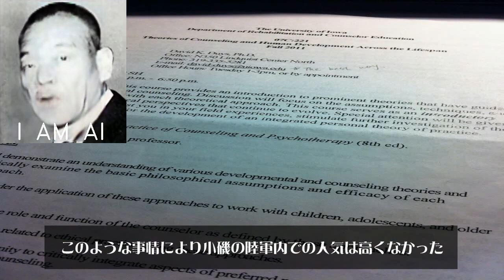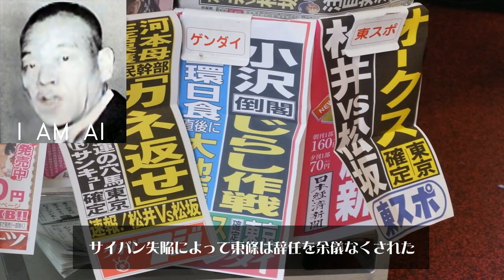小磯國昭 koiso kuniaki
小磯 國昭（こいそ くにあき、1880年〈明治13年〉3月22日 - 1950年〈昭和25年〉11月3日）は、日本の陸軍軍人、政治家。階級は陸軍大将。位階は従二位。勲等は勲一等。功級は功二級。山形県士族。山形県新庄市出身。陸軍次官、関東軍参謀長、朝鮮軍司令官を歴任後、予備役に編入された。その後平沼内閣と米内内閣で拓務大臣、朝鮮総督（第8代）を務め、太平洋戦争中にサイパン失陥を受け辞職した東條英機の後継として1944年（昭和19年）に内閣総理大臣に就任した（小磯内閣）。悪化の一途をたどる戦局の挽回を果たせず、中華民国との単独和平交渉も頓挫し、小磯は1945年（昭和20年）4月に辞任し鈴木貫太郎に後を譲った。栃木県宇都宮に山形県士族（旧新庄藩士）で警察署警部であった小磯進の長男として生まれた。新庄小学校、上山小学校を経て、山形中学校（現・山形県立山形東高等学校）を卒業するまで8箇所の学校に在籍した。その後、陸軍士官学校（12期）、陸軍大学校（22期）卒業。小磯は陸大での成績が同期55人中33番であり、20番以下の成績の者で小磯ほど出世した者は他にはいない。若い頃はエリートコースを歩んでおらず、陸軍内の派閥にも属していなかった。このような事情により小磯の陸軍内での人気は高くなかった。しかし当時の陸軍の最大の実力者だった宇垣一成にその能力を買われ、小磯は陸士同期の杉山元や二宮治重らと共にその側近として重用されていった。これに畑俊六をあわせたこの四人は陸士・陸大の同期で、その後も近い関係を保ったまま昇進していく。1930年（昭和5年）、杉山の後任として軍務局長に抜擢されると、人付き合いの良さや耳学問と読書で吸収した知識を活かし頭角を現した。その演説は理論構成もしっかりし、表現力も豊かで一級品といわれた。1931年（昭和6年）には宇垣を首班とする軍事政権樹立を図る三月事件の中心人物として関与。結局この計画は中止されるが、その後の小磯の軍歴に大きな影響を及ぼす。三月事件や十月事件などの責任問題を背景に同年11月、荒木貞夫が陸相となり、いわゆる皇道派が陸軍内の実権を握ると、彼等は宇垣閥の排除を開始。小磯は1932年（昭和7年）2月に陸軍次官に昇進するものの、大臣は皇道派の荒木貞夫で、半年で中央を追われ関東軍参謀長となる。後任次官には陸士同期で皇道派の柳川平助が就いた。その後は皇道派と永田鉄山や東條英機ら統制派の確執が続くが、1936年（昭和11年）に二・二六事件が発生、翌年までの粛軍人事で皇道派は壊滅した。朝鮮軍司令官だった小磯は大将に進級するが、寺内寿一や梅津美治郎ら陸軍首脳部とは疎遠となっており、予備役間近と考えられていた。1937年（昭和12年）、広田弘毅の後継として宇垣に組閣の大命が下る。しかしかつて陸軍の首魁であった宇垣の掣肘を嫌う石原莞爾ら省部中堅層が策動した結果、陸軍首脳部は三月事件の責任や派閥色を名目に陸相を推薦せず、復活したばかりの軍部大臣現役武官制を早くも利用して宇垣の組閣を流産させる決定を下していた。宇垣は小磯に陸相就任を直接要請するが、小磯は三長官の同意がないことを理由にこれを固辞。ここに至ってさすがの宇垣も大命を拝辞せざるを得なくなった。小磯は宇垣に陸相就任を受諾しても東京に着くまでに予備役にされてしまうと伝えていたともいう。宇垣はその日の日記に「小磯の台頭が炎となり小磯の軽挙が招来したる三月事件が其の口実に利用せらるる（中略）。彼の捨身的奮起を促し見たりしが、彼も凡庸儕輩と等しく明哲保身以外に立ち得ざりしは可憐なり矣」と書き付けて憤りを露わにしている（『宇垣日記』）。1938年（昭和13年）に予備役編入。1939年（昭和14年）、平沼内閣において拓務大臣として初入閣した。翌年には米内内閣でも拓務大臣として再入閣を果たした。太平洋戦争開戦後の1942年（昭和17年）に朝鮮総督に就任し、「内鮮一体」をスローガンに前任者の南次郎総督が行った皇民化政策をよりいっそう押し進めた。小磯は朝鮮人官吏の登用、朝鮮人企業の推進、朝鮮人の政治関与の実現などを掲げ、1943年（昭和18年）8月1日には総督府統治下の朝鮮にも徴兵制度を施行した。戦後、朝鮮が独立したと聞いた小磯は「今更、朝鮮の独立を夢みるのは九州や、北海道が独立を企図すると同じで馬鹿げた意味のないこと」と否定的だった。アメリカ軍の反攻が本格化すると重臣らによって東條内閣の倒閣運動が発生し、サイパン失陥によって東條は辞任を余儀なくされた。後任を決める重臣会議では、南方軍総司令官の寺内寿一、朝鮮総督の小磯、支那派遣軍司令官の畑俊六の3人に候補が絞られるが、前線指揮官の寺内を呼び戻すことに東条が反対、畑についても重臣の多くが反対し、米内光政、平沼騏一郎らの推す小磯に落ち着いた。当初は小磯単独の予定だったが近衛の発案で、元首相で海軍の重鎮である米内と連立させることになった。昭和天皇は重臣とも話した上で、小磯・米内の両名に「協力して内閣の組織を命ずる」という異例の大命を下した。米内の副首相兼海相就任に伴う現役復帰について、海軍省内では野村直邦海相、岡敬純次官以下反対の空気があり、7月18日の首脳会議では激論が交わされた。小磯は米内起用が昭和天皇の意思である事などを述べたが、野村海相はその真偽を確かめようと、同21日武官長・内大臣を通さずに単身参内し、米内起用の件に関して直接昭和天皇に問い質した。